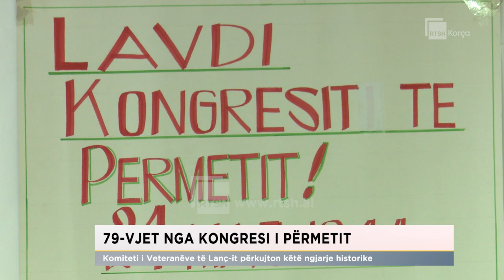79-vjet nga Kongresi i Përmetit. Komiteti i Veteranëve të Lanç-it përkujton këtë ngjarje historike